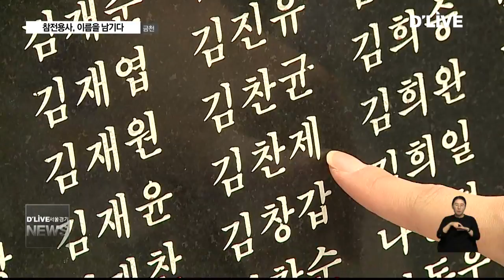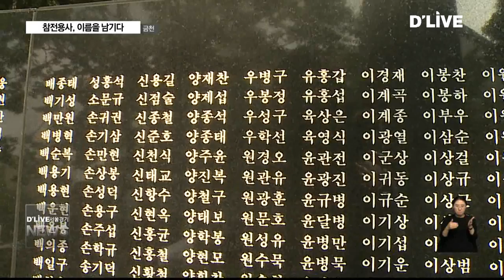금천_참전용사, 이름을 남기다(서울경기케이블TV뉴스)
【 앵커멘트 】
누군가의 이름 석 자를
후세에 남긴다는 것..
우리가 그 사람을
기억하고 또 존경의
마음을 전하는
최고의 예우일 겁니다.
금천구에서
2,600 여명의 이름이
명비에 새겨졌습니다.
그들의 이름 뒤에는
호국영웅이라는
수식어가 붙어있습니다.

【 기자멘트 】
명비 앞에서 자신의 이름을
찾는 6.25 참전 용사들

이름을 확인 하곤, 환한
미소를 짓습니다.

【 인터뷰 】
신관수
6.25 참전용사
(전쟁 때)고생한 건 말 할것도 없고.
고생을 여기서 (다 보상받는 것 같아요.)

신관수
6.25 참전용사
(이름 새겨진 것이)영광이고, 빛이 나는 것 같아요.

【 기자멘트 】
자신의 이름이 아니더라도
세상을 먼저 떠난 남편
그리고 할아버지의 이름을
찾은 가족들 역시
만감이 교차합니다.

【 인터뷰 】
조성연
6.25 참전용사 미망인
(남편을) 건강한 모습으로 다시 봤으면 좋겠어요.
여기 이름 새겨진 것 만으로도 감사하잖아요?

【 인터뷰 】
김화정
경기도 수원시

【 기자멘트 】
금천구 참전기념공원
한 켠에 마련된 호국영웅 명비

6.25 그리고 월남전에 참전한
2,695명의 자랑스러운 이름이
아로 새겨졌습니다.

【 녹취 】
이훈
국회의원

【 녹취 】
차성수
금천구청장

【 기자멘트 】
전쟁의 상처가 아물수록
점차 잊혀져 가는 있는
호국 영웅들의 희생정신

그들의 이름을 잊기에는
후손들은 너무나 많은
빚을 지고 있습니다.

딜리이브 서울경기케이블TV 엄종귭니다.